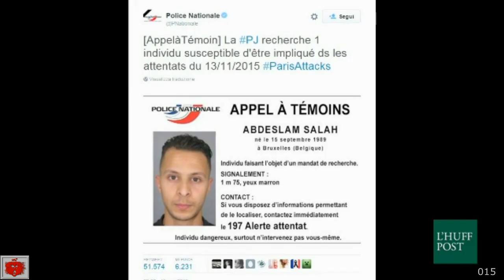Parigi la Strage il terrorista Salah Abdeslam passeggia per Parigi poche ore prima dall'attentato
Passeggia tranquillo e trova anche il tempo per sorridere alla telecamera. Sarebbe Salah Abdeslam, tra gli autori degli attentati di Parigi ancora ricercato dalla polizia, l'uomo ripreso dalle telecamere di SkyNews a poche ore dagli attacchi terroristici.

Parigi la Strage il terrorista Salah Abdeslam "passeggia" per Parigi  poche ore prima dall'attentato 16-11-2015
Nelle immagini diffuse, il terrorista indossa una giacca marrone e passeggia tra le strade della capitale francese, forse mentre effettua un ultimo sopralluogo. Attraversa sulle strisce pedonali, a pochi metri dalla telecamera, e fissandola abbozza un sorriso
Paris massacre terroriste Salah Abdeslam "marche" à Paris, quelques heures plus tôt par l'attaque 16/11/2015
En images diffusées, le terroriste portant une veste marron et se promène dans les rues de la capitale française, peut-être tout en faisant une inspection finale. Traversez le passage pour piétons, à quelques mètres de la caméra, et de fixer lui dessine un sourire
Paris Massacre terrorist Salah Abdeslam "walks" to Paris a few hours earlier by the attack 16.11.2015
In images broadcast, the terrorist wearing a brown jacket and strolls through the streets of the French capital, perhaps while making a final inspection. Cross the pedestrian crossing, a few meters from the camera, and fixing it sketches a smile